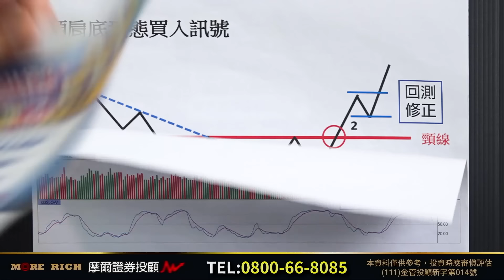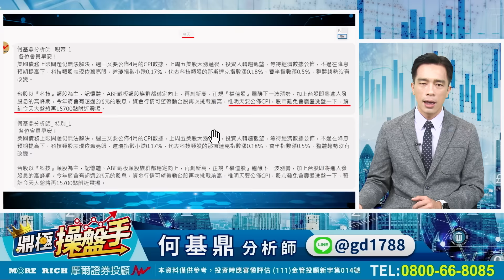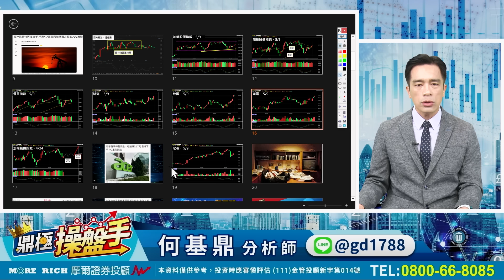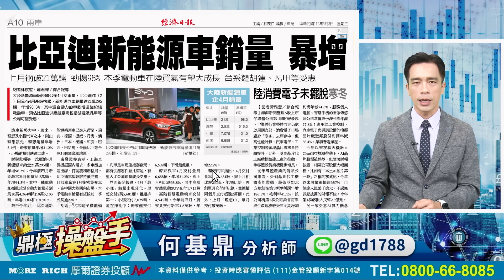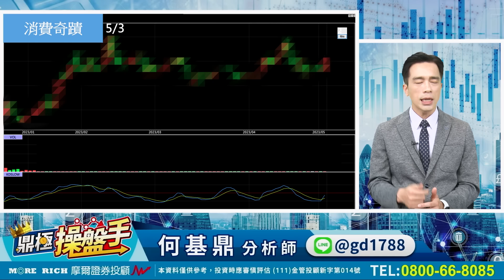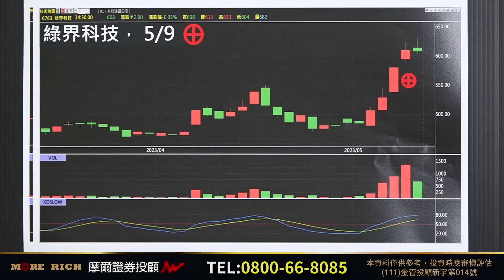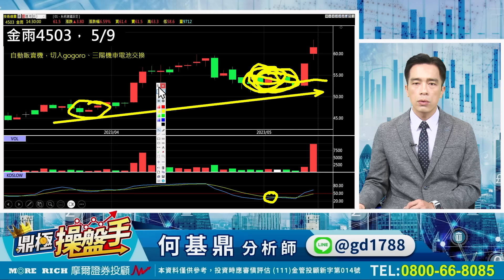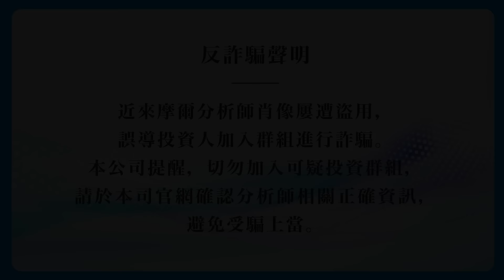2023.05.09【台股一陣怪風 中、小型類股受驚！】鼎極操盤手 何基鼎分析師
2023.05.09【台股一陣怪風 中、小型類股受驚！】鼎極操盤手 何基鼎分析師